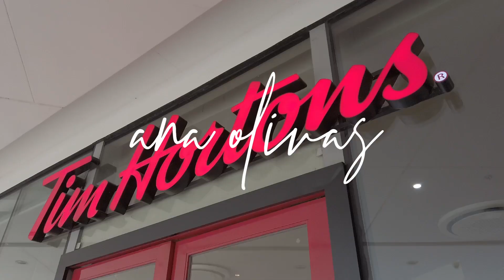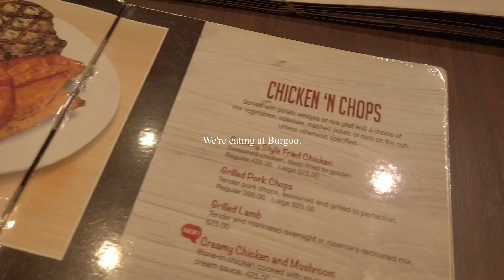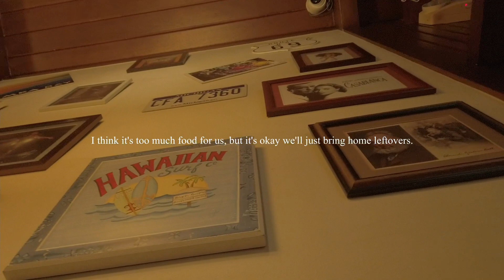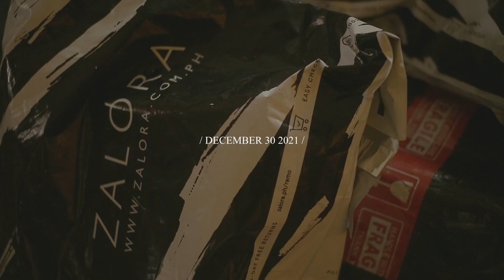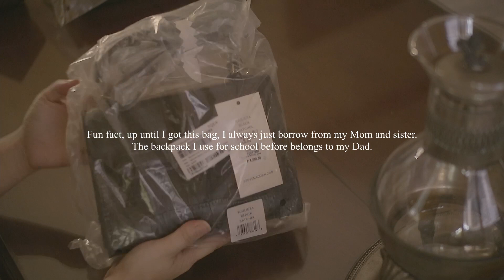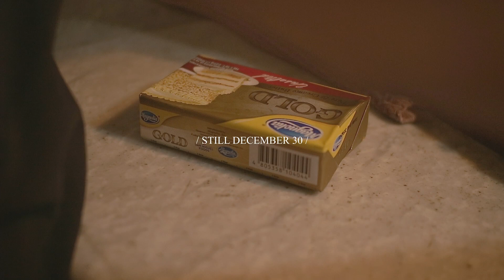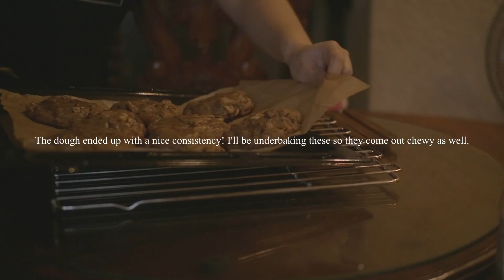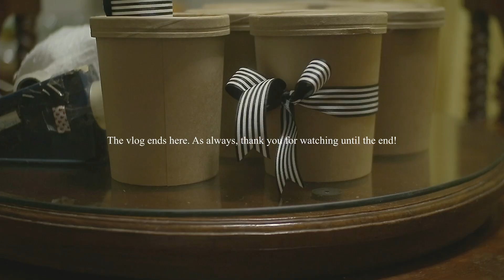(engsub) silent vlog | The last week of 2021 | shopping | baking | eating | Ana Olivas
Hey everyone! Sharing with you a little throwback to the last week of 2021 (before I got sick). I do a looot of shopping and eating here! Hope you enjoy!!!